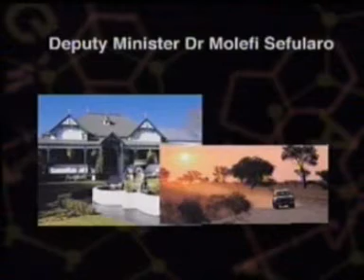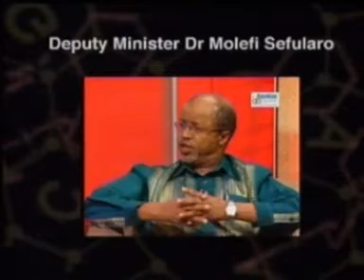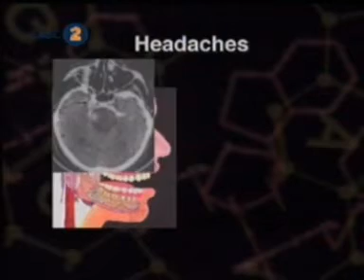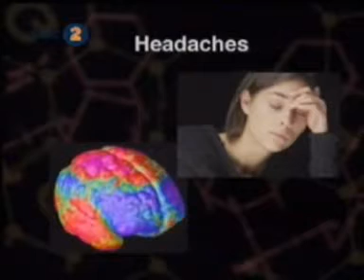House Call Interview with Dr Elliot Shevel and Prof. Modi (Part 1)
Dr Ramathesele is joined by Dr Elliot Shevel (Chairman of the South African Headache Society) and Prof. Modi (Head of the  Neurology Department at Wits) to discuss headaches and what people can do to manage and treat them.